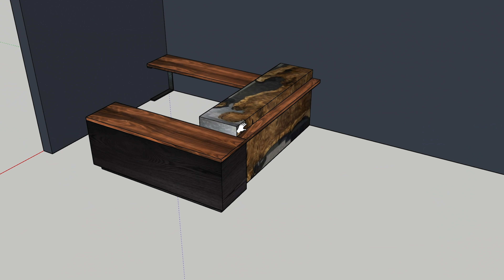Building a $1500 Chair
We show you the build process on our chair and Charlie comes by and gets to meet our staff for the first time

0:00 - Intro
0:40 - Working on Chair Components
2:54 - Assembling the Chair
6:37 - Meeting Charlie
7:49 - Filling the Racks in the New Bay
9:37 - Saying goodbye to Charlie
9:51 - Resin Pours
11:47 Buckeye Burl Demoulding
12:54 - Outro